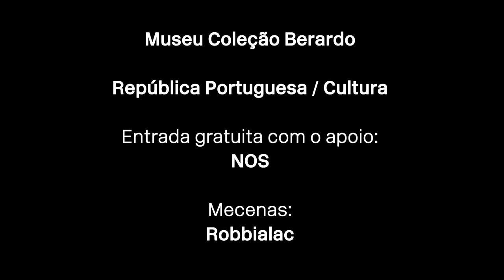As Escolhas dos Críticos: Ana Vieira por Luísa Soares de Oliveira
MCB_Online Nesta visita do ciclo «As escolhas dos críticos», que decorreu no dia 30 de abril de 2016 e que agora poderá ver online, Luísa Soares de Oliveira fala-nos da obra Ambiente (1972), de Ana Vieira.

Luísa Soares de Oliveira, crítica de arte no jornal Público desde 1990, o ano da sua fundação. Assinou centenas de críticas, crónicas, entrevistas e textos de apresentação de exposições de arte moderna e contemporânea. É também docente universitária na Escola Superior de Artes e Design de Caldas da Rainha e investigadora no Instituto de História da Arte.

Descubra toda a programação online do Serviço Educativo do Museu Coleção Berardo.

O Museu está aberto todos os dias. Visite-nos!

VISITA SEGURA
✅ CleanAndSafe Visite-nos em Segurança.⁣ 👉 O Museu Berardo está certificado com os selos «Clean & Safe» e «Safe Travels», cujos requisitos garantem ao visitante uma experiência em total segurança.

Existem tantas razões para nos visitar. Bem-vindos!